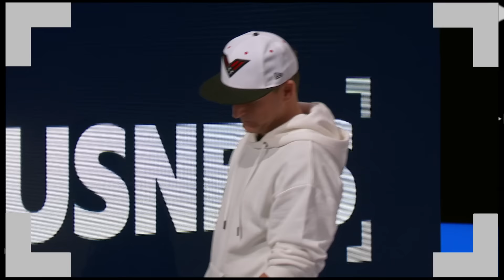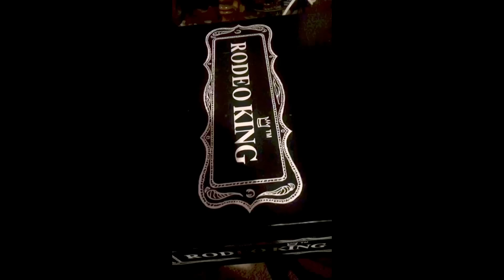Ridiculousnessly Country Videos 🤠 Feat. Luke Bryan, Kane Brown, & More | Ridiculousness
We’re ready for the 2022 CMT Music Awards by looking back at some of our favorite country music superstars on Ridiculousness. Don’t miss the live show on Monday, 4/11 at 8p ET on CBS!